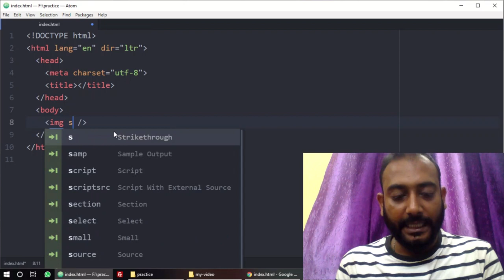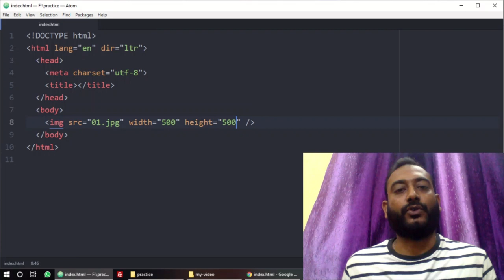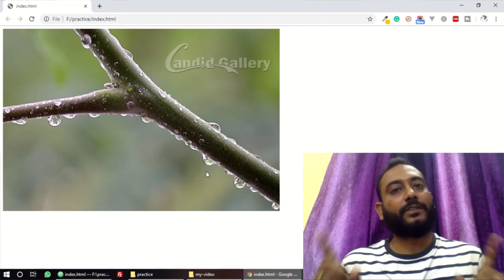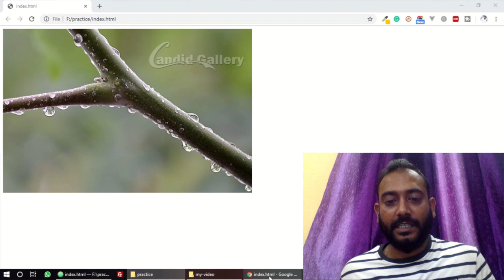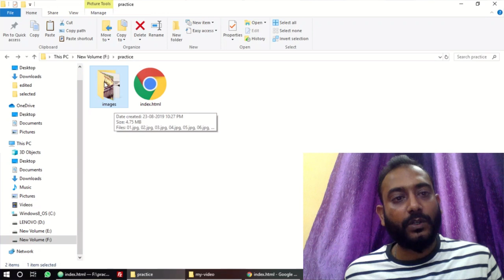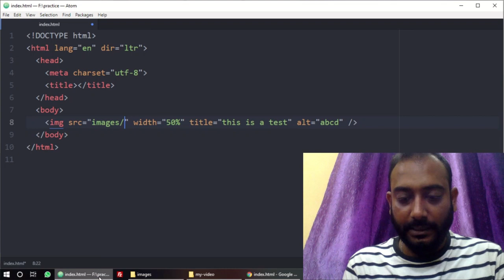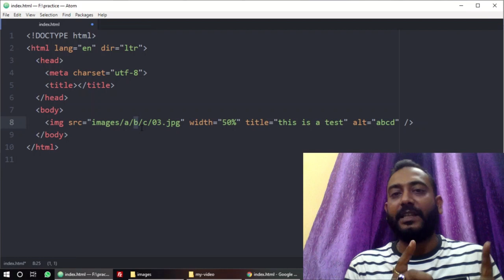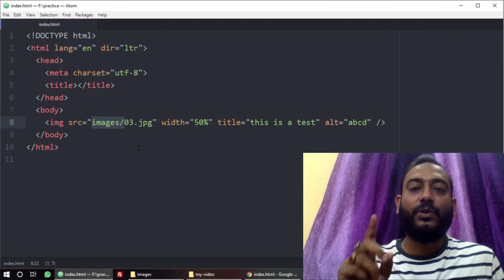Img tag in html | EP 5.5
img tag in html: in this video, you are going to learn on html img tag.
how we can add an image in HTML, how we can resize the img, how to solve img starching problem. What is the purpose of title and alt attribute.